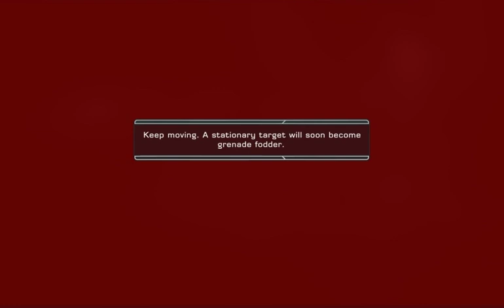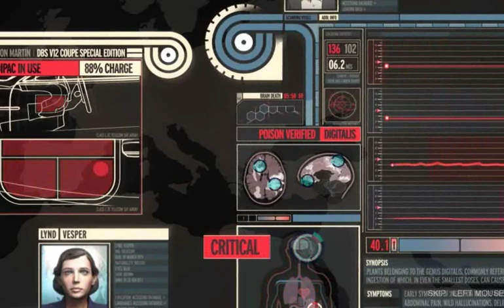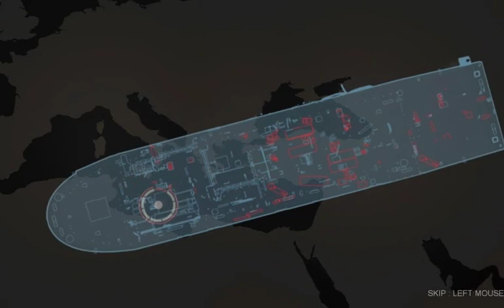quantum of solace - 3